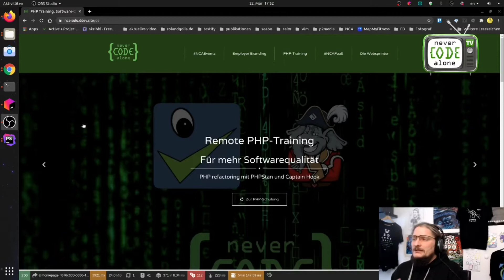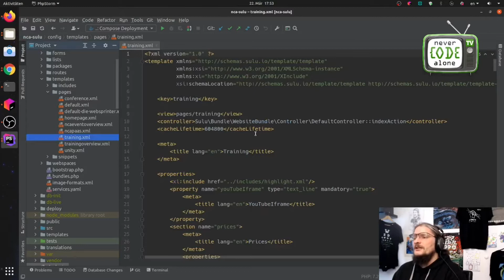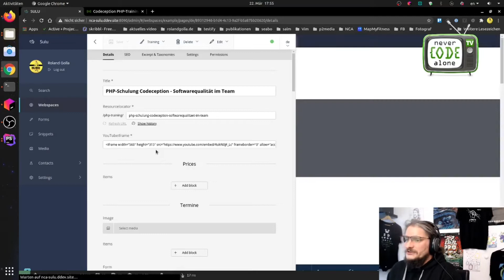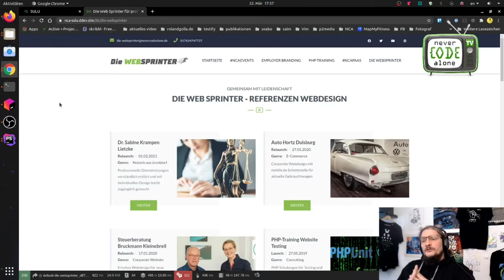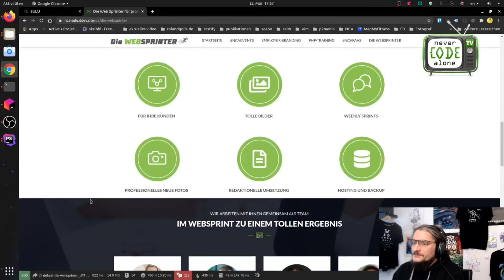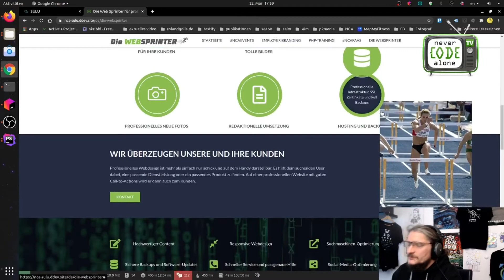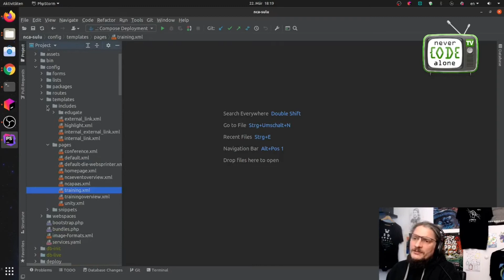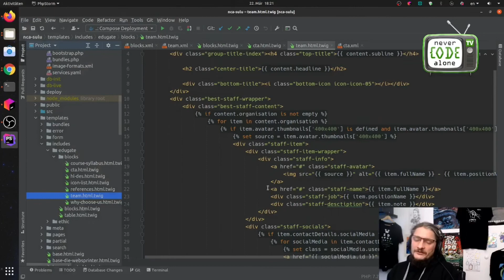CMS für Content Marketing PHP Tutorial Deutsch Sulu Symfony Framework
Welches CMS braucht man für Content Marketing 2021. In diesem PHP Tutorial zeigt Roland Golla - PHP-Trainer und Consultant aus Duisburg - wie man im Symfony Fullstack Content Management System Blocks einsetzt.

00:00 Sulu Blocks als CMS Content Elemente
00:20 Aktuelles Never Code Alone Open Source Projekt
00:57 CMS Page Layouts für PHP-Training Seiten
03:34 Admin Oberfläche für Page Layouts
06:29 Flexible Content Marketing Pages mit Sulu Blocks
08:58 XML Konfiguration Sulu Block
11:15 Über diese PHP Tutorial Serie

Im wesentlichen gibt es unterschiedliche Content Marketing Strategien. Einmal für Produkt Seiten. In dem konkreten Beispiel geht es um remote PHP-Schulungen, die als Dienstleistung Content Marketing Landingpages einsetzen. Hier ist es sehr gut, wenn CMS Redakteure ganz einfache Datenpflege machen können.

Mit Sulu Blocks kann man den Redakteueren eine sehr hohe Freiheit geben, individuelle Content Elemente in professionellen Webdesign einzusetzen. Das ist aktuell der Fall bei der Landingpage für "Die Websprinter".

YouTube live coding videos that brings you up

Weitere PHP Tutorial deutsch Videos